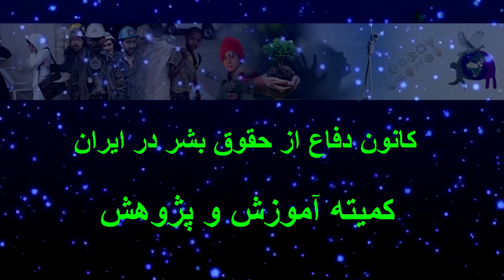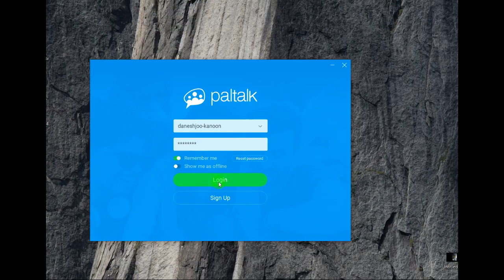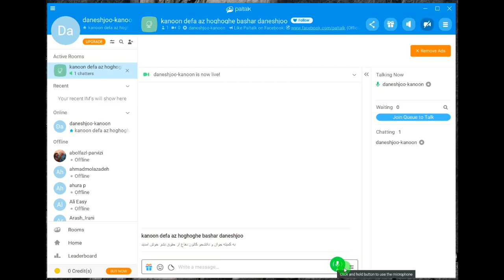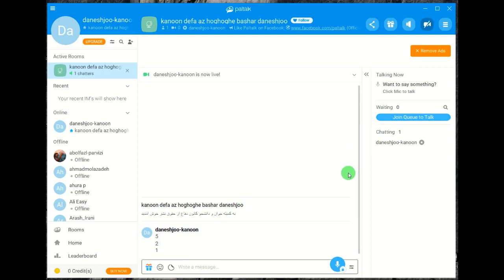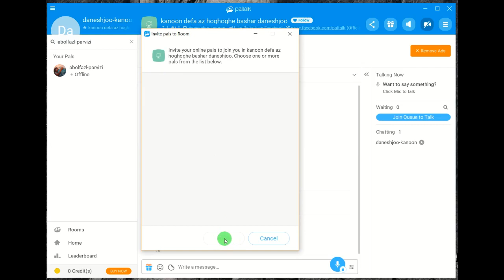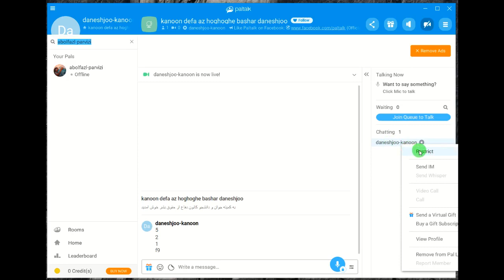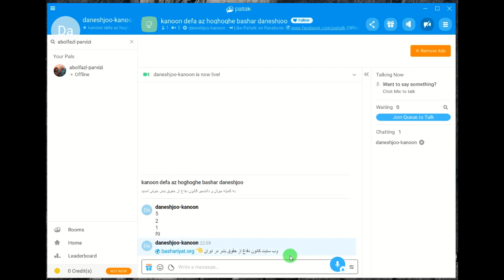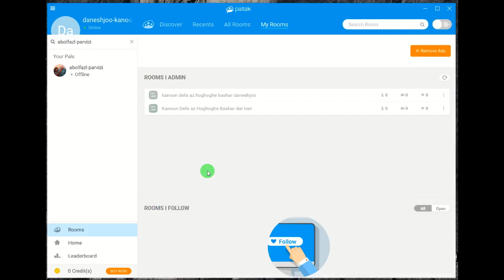آموزش صفر تا صد پالتاک ساخت آیدی، نحوه کار با پالتاک،ادمین جلسات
با همکاری کمیته آموزش و پژوهش کانون دفاع از حقوق بشر در ایران
تهیه و تدوین : ابوالفضل پرویزی